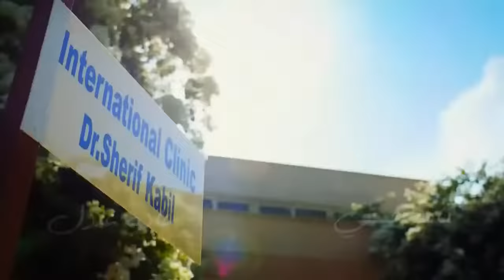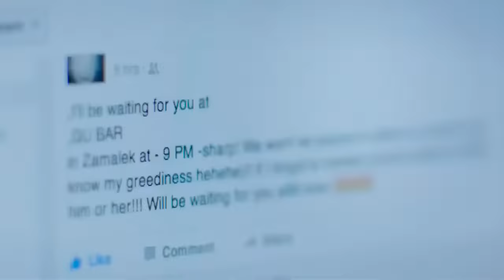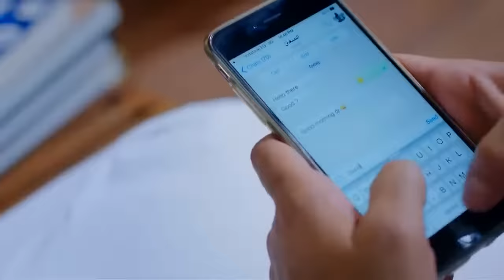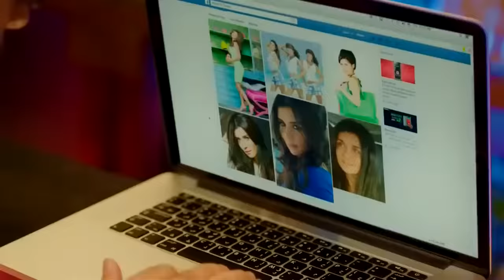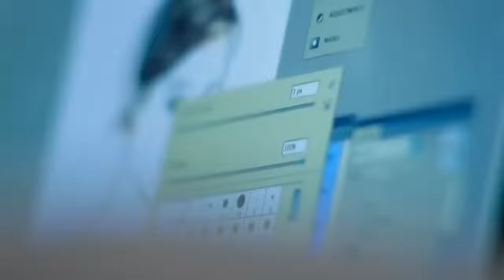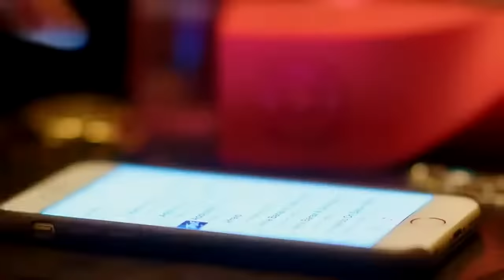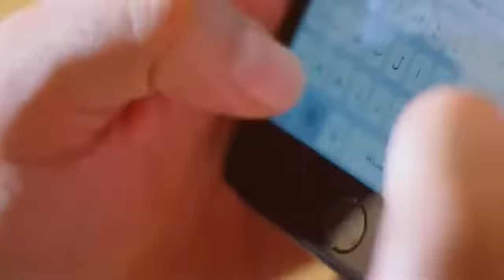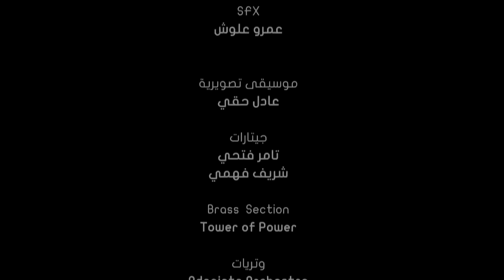فيلم أهواكي كامل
أهلا وسهلا بكم في قناة (Sinima Aflam)
يرجى الاشتراك(✔)   ليصلكم كل جديد واللايك (✔) هو أقوى دعم ممكن أن تقدموه لنا فلا تبخلوا به علينا, فعل زر التنبيهات (🔔) ليصلك اشعار لحظة نشر الفيديو .
فيلم أهواكي بطولة بطوله تامر حسنى و غادة عادل و محمود حميدة و انتصار

لا تنسونى من اللايك و الإشتراك ليصلكم كل جديد
تحيات / سينما أفلام - Sinima Aflam